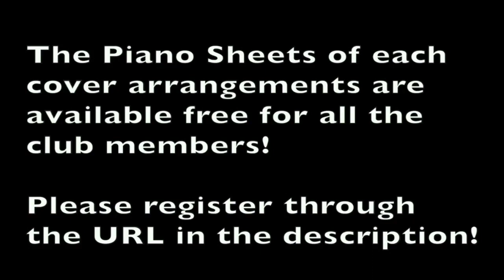【ピアノカバー】 Anima Christi-PianoArr.Trician-PianoCoversPPIA